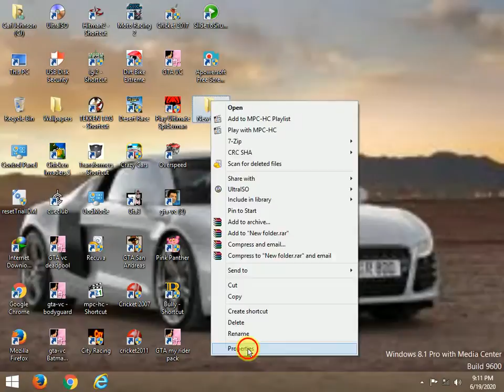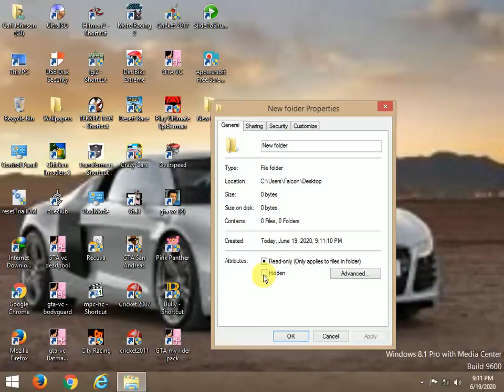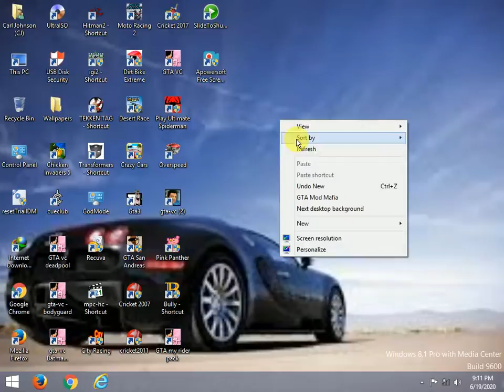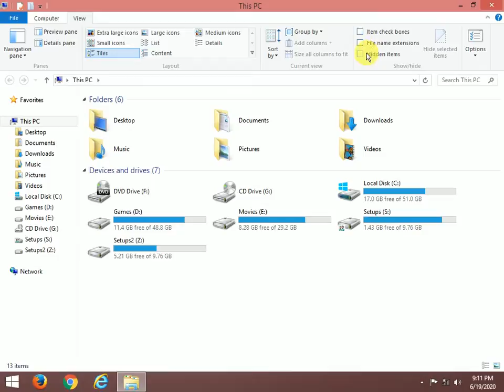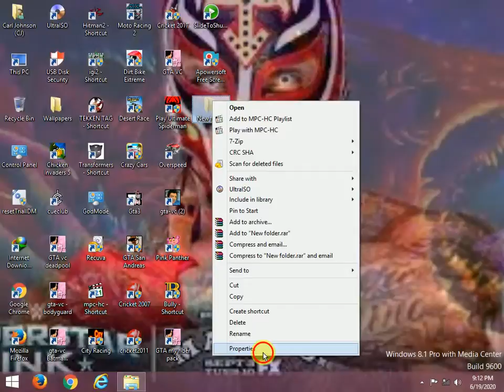MY FIRST VIDEO - HOW TO HIDE FILES AND FOLDERS IN PC